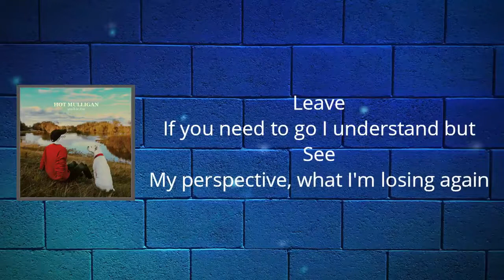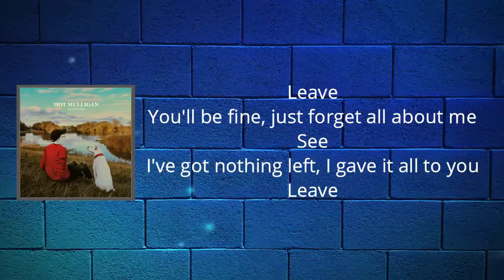Hot Mulligan - Analog Fade New Bule Sky (Lyrics)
You'llBeFine by HotMulligan

Analog Fade New Bule Sky Lyrics:

Slow and all but personal
You slide behind the curtains
I hear you're finding colleges
Go find your Californian friends

Leave
If you need to go I understand but
See
My perspective what I'm losing again

Drive across the country
You're looking out your window
You're staring at the mountains
I know I'm gonna lose you soon

Leave
You'll be fine just forget all about me
See
I've got nothing left I gave it all to you
Leave